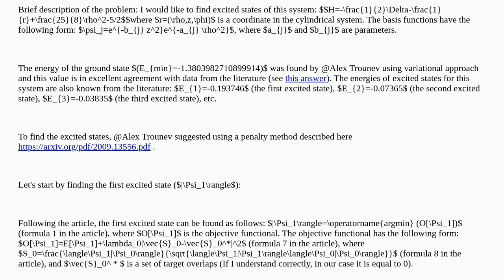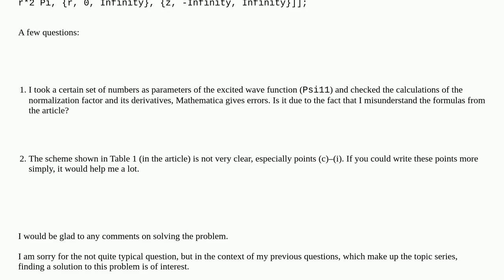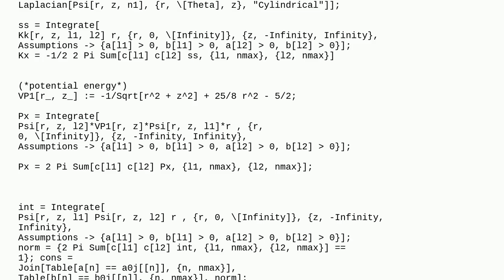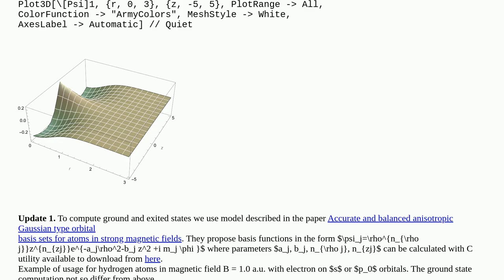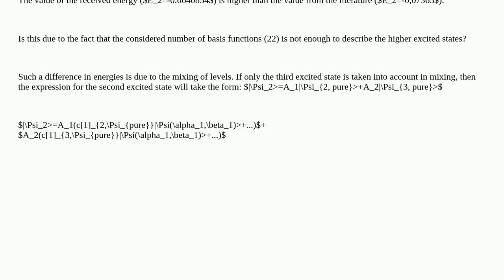Mathematica: Finding excited states using the condition of wave functions orthogonality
Finding excited states using the condition of wave functions orthogonality

A special thanks goes out to the community

  calculus-and-analysis mathematical-optimization eigenvalues matrix numerics